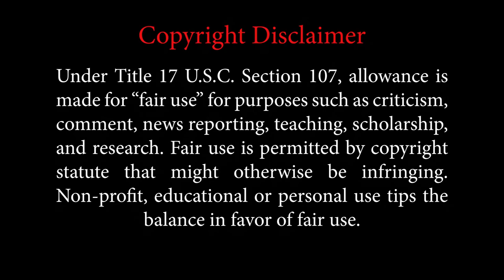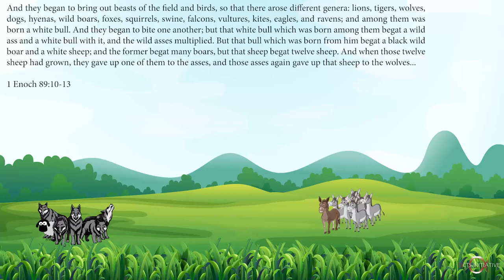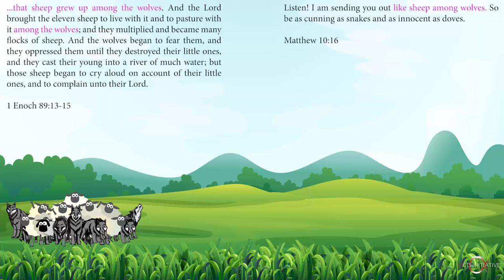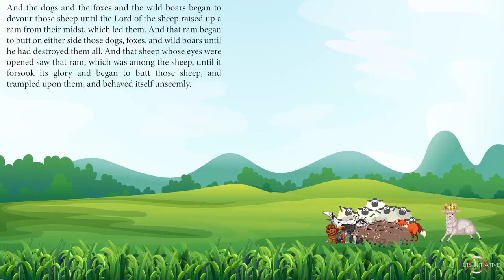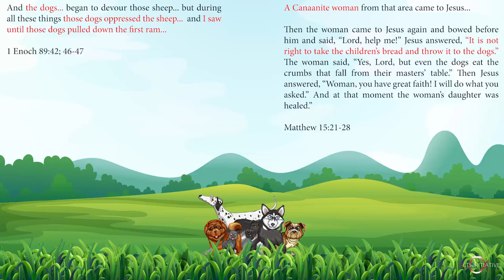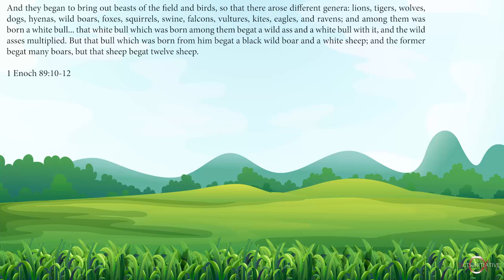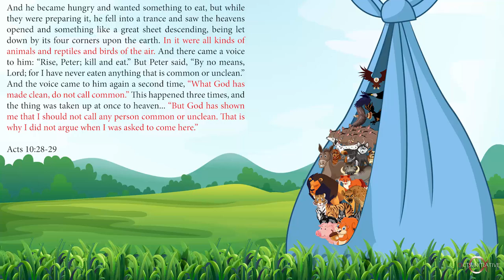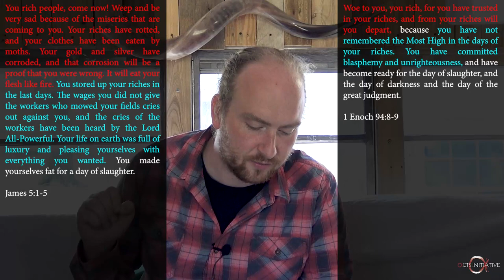Jesus, Peter, Jude, John... All Quoting the Book of Enoch?! (pt 2) [Enoch Series, Part 3]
How can it be that Jesus and the apostles quoted the Book of Enoch but we don't even know about it in our churches today? And they quoted it a LOT...

►► FREE "Enoch" book, videos, and podcasts here:

         ActsInitiative.com/enoch

►► ABOUT US:

         ActsInitiative.com/about

         ActsInitiative.com/contact